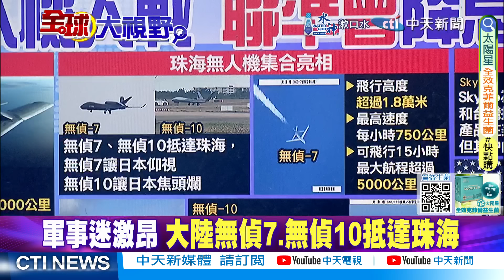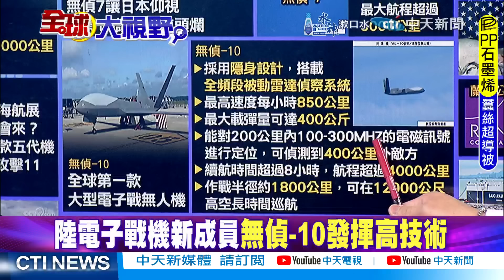無偵-10美喪膽|全球首款電戰無人機【全球大視野】精華版